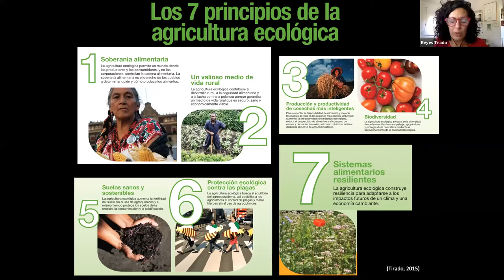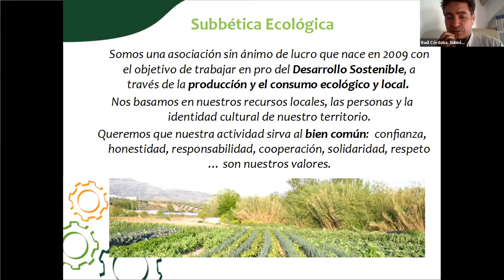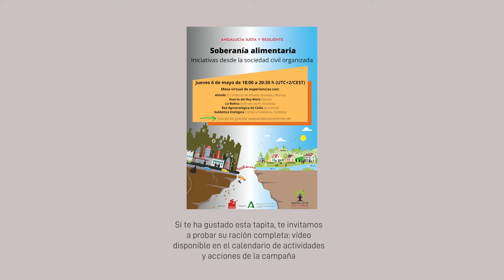Tapitas justas y resilientes 04: ¿Soberanía alimentaria con aguacate?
Este vídeo recoge una serie de fragmentos de la mesa de experiencias "Soberanía alimentaria. Iniciativas desde la sociedad civil organizada", organizada en el marco de la campaña Andalucía Justa y Resiliente por el Grupo Motor 4 "Experiencias de iniciativas ciudadanas". Se celebró el 6 de mayo de 2021.